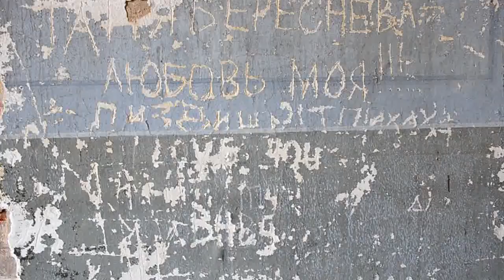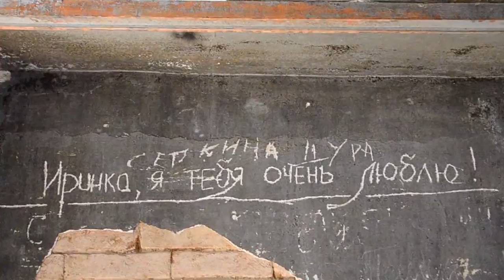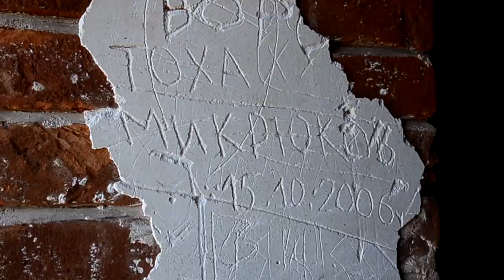Покровская церковь с Ухтым Богородского района